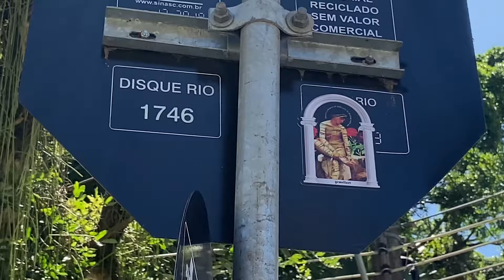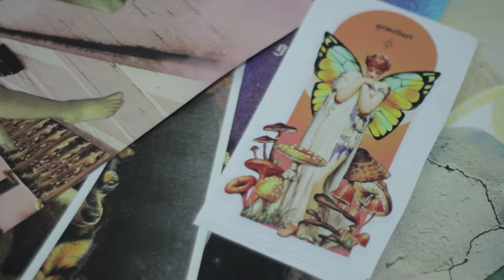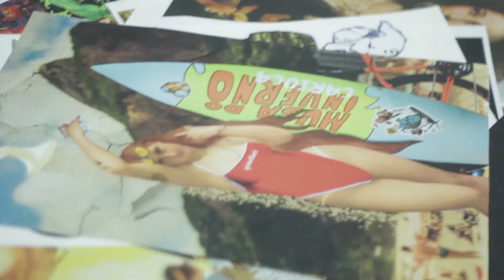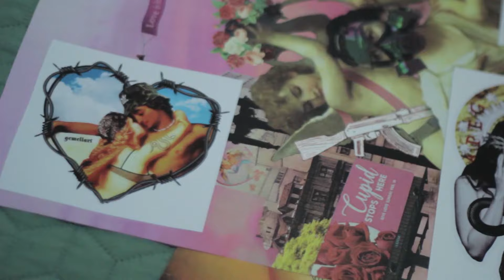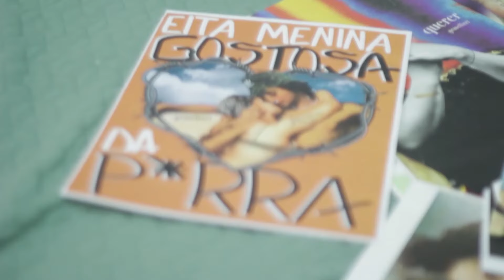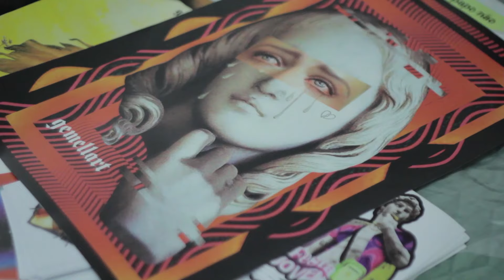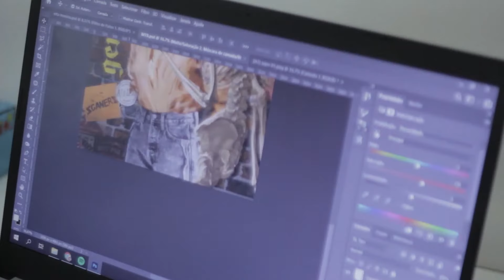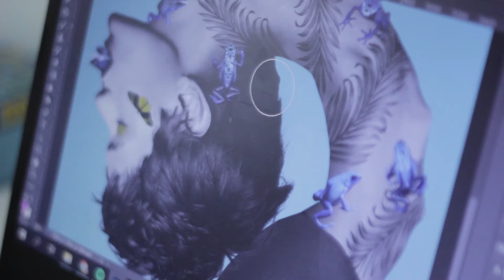Gemellart - Rio Stickers #3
Chegamos ao 3º episódio da série ARTISTAS, no qual batemos um papo com @gemellart sobre como os stickers contribuíram para a sua nova fase artística, o resgate de sua autoestima, o seu entendimento de arte urbana, a importância do processo criativo e como eles refletem o seu momento pessoal, além de como o seu trabalho vai além do visual.

Quem será o próximo convidado?

A série documental ARTISTAS visa apresentar atores da cena de stickers do Rio de Janeiro, através de relatos livres sobre trajetórias, vivências, experiências, conhecimentos e processos individuais.